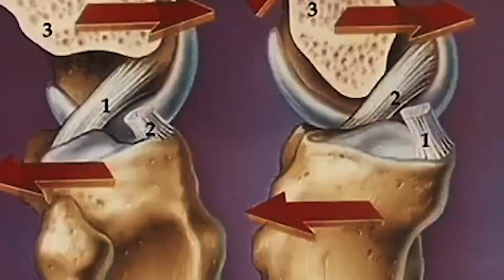Saquon Barkley: Gonna Be a Hell of a Story | 2021 Comeback Story x Roc Nation Sports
The rise of Saquon Barkley, overcoming adversity to push to new limits in 2021. This story is just beginning.